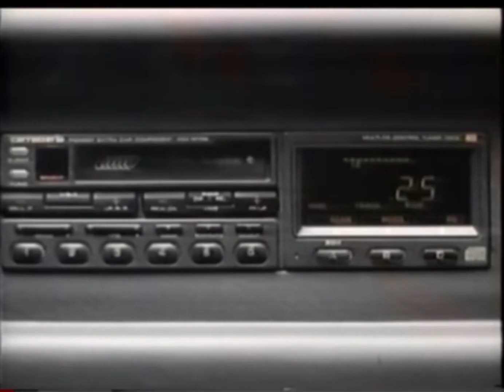“SOUNDS GOOD”Kazuhito Murata Carrozerria stereo cm (1988)